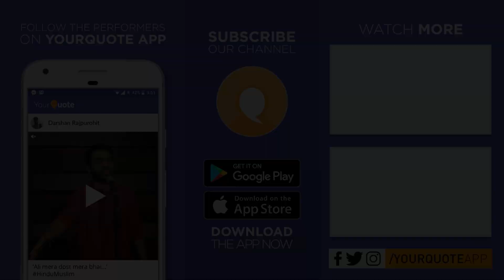'Insaan' by Shubham Dixit | Hindi/Urdu Poetry | YQ - Gorakhpur (Open Mic 3)